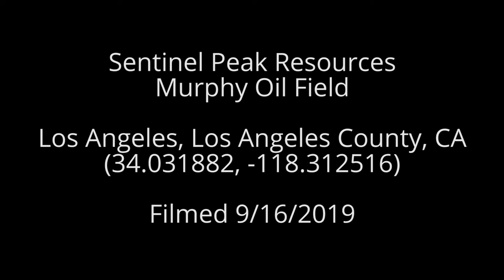Sentinel Peak Resources Murphy Oil Field, LA County, CA (September 2019)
Sentinel Peak Resources
Murphy Oil Field
Los Angeles, Los Angeles County, CA
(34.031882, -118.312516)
Filmed 9/16/2019